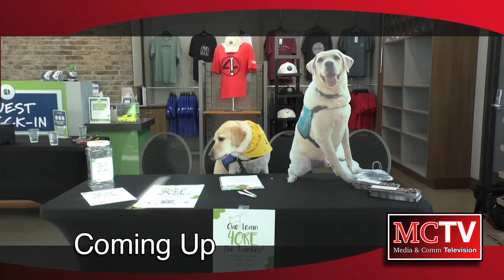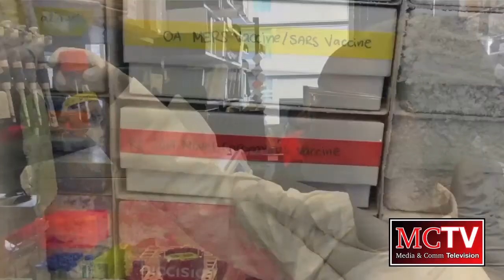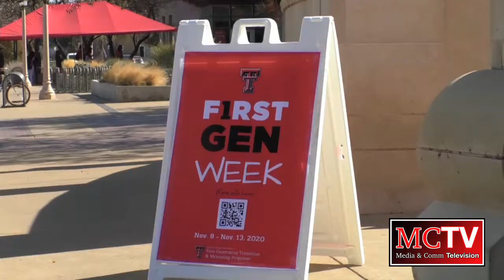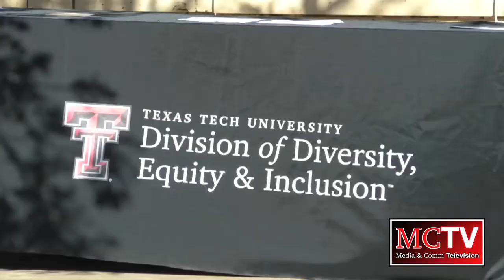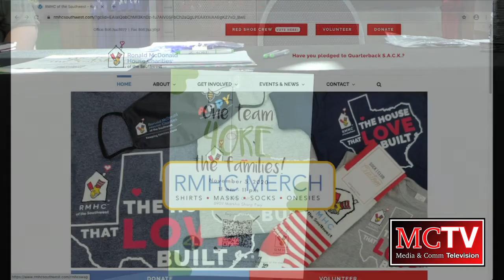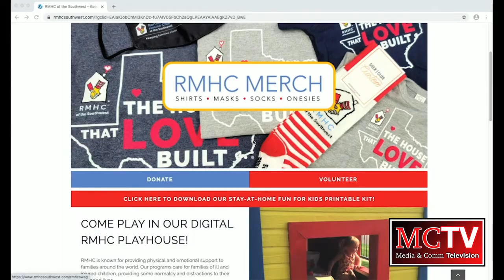MCTV Newscast - 11/9/20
Anchors:

Natalee Gomez
Madison Hartin
Ryan Heller
Krizia Williams